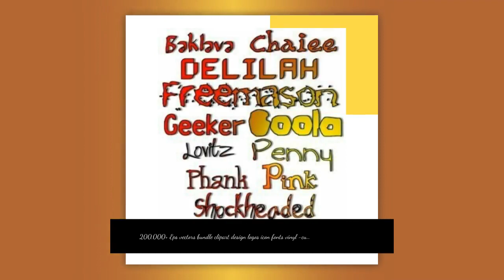200,000+ Eps vectors bundle clipart design logos icon fonts vinyl -cut signs for plotter/ laser c...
Over 220,000 Vector/Font format designs for Plotter machines, Brother Scan n Cut, Cricut and Die Cut machines available as a digital download once purchased. (Link and instructions will be sent via etsy digital download section.) A Huge Collection of Clipart,Logos,Images,EPS Files Images in eps format ready for you to cut in programs such as: ADOBE ILLUSTRATOR CORELDRAW INKSCAPE GIMP AUTOCAD SIGNBLAZER SIGNLAB FLEXIARTCUT+ MORE FOR VINYL CUTTER & PRINTER PLOTTER ALL VECTOR GRAPHICS VERY HIGH QUALITY EASY TO CUT & PRINT The Categories include: Animals Astrology Corporate Logos Computer Companies Construction Comic Icons Festivals & Events Food & Beverages Football/Sports Team Flags Government Organizations Holidays Multimedia Logos People Signage Sport Traffic Vehicle Manufacturers Tons of Fonts Many many designs from many different themes - Active Girl Advertising Agriculture Alphabets Americana Anatomy Animals Animation Antique Architecture Art Astrology Backgrounds Business Cars & Bikes Computers Corporate Logos Education Electrical Engineering Fantasy Fitness Flags Football Teams Holidays Interior Multimedia Nature Pictograms Sisons Sport Transportation Ultimate Symbols Winter These can be used for T Shirts, Cars,Boats Vans, Motorcycles,Tattoo Design, Wall Art, shop signs,Banners,Decals,Engraving, windows and much much more. Items contained on this collection are under the terms of the GNU License, the GNU Lesser General Public Licenses (LPGL) or the Mozilla Public License This item does not infringe any copyright, trade mark or any other rights or any of Etsy´s listing policies or spam policies I've spent hours and hours sorting these designs from various collections to try to ensure the least amount of duplication as possible, I'm confident there is minimal amount but some may still exist however as it stands it's the best organised collection on etsy. (Please note the download file is a .RAR file to enable a much smaller download, please extract once downloaded using Winrar, Winzip etc...) -COPYRIGHT All files are for PERSONAL and SMALL BUSINESS (to be sold as FINISHED PRODUCTS) use ONLY. YOU may not resell or distribute the designs. You are paying for the time in creating the cut lines, preparing vector files bundle and improvements. I do not sell or claim ownership over the character clipart or graphics, or characters used in files. -NO REFUNDS & EXCHANGES If you have a question about the purchased file, be sure to ask, I'm ready to help and discuss the return or exchange PAYMENT Only paypal is accepted as payment method. Paypal allows payments through debit and credit cards SHIPPING Your files will be available to download once payment is confirmed. DOWNLOAD If you have any problem while downloading just send a message trough etsy and will help you in case of any issue and will help you as soon as we can